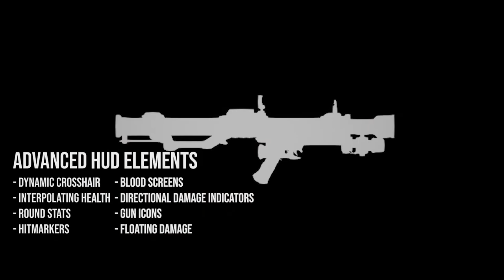Build Your Own First Person Shooter in Unreal Engine 4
LINK TO COURSE!